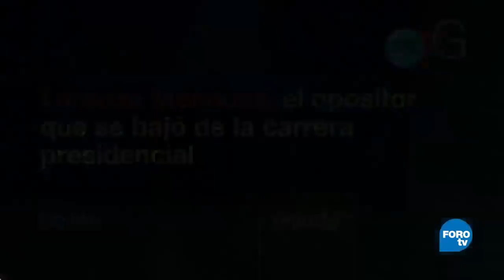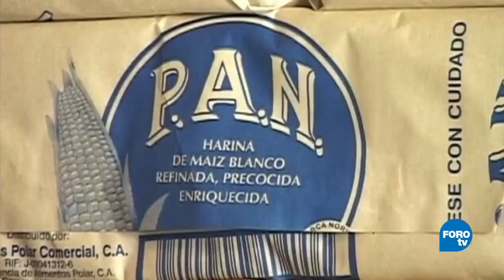El empresario que quiere cambiar Venezuela - Foro Global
Lorenzo Mendoza era el único candidato que podría representar una competencia a Nicolás Maduro, sin embargo, anunció que abandona la carrera presidencial.